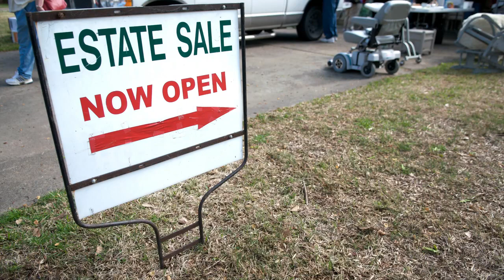Pros and Cons of "Tag Sale vs. Estate Sale' ... with Mary Ellen Maloney, Realtor®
December 2023

Continue on with  Mary Ellen Maloney, Realtor® and her Home Selling Journey where she discusses the pros and cons of  'Tag Sale vs. Estate Sale!'

Mary Ellen Maloney
REALTOR®, RCC, CNHS
Licensed in CT & MA
Realty Executives Boston West

The Realtor® with Your Best Interest at Heart!